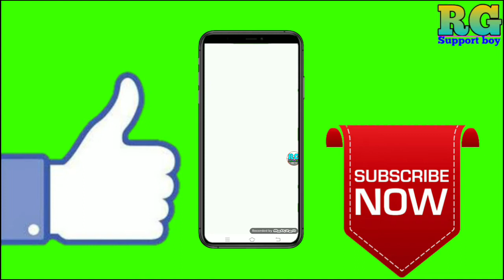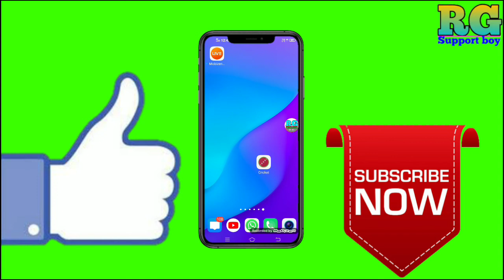Best mobile game in lockdown | lockdown game download | best game to play in lockdown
नमस्कार दोस्तों आप सभी का स्वागत है हमारे RG SUPPORT BOY YouTube चैनल में दोस्तों इस वीडियो में आपको बताऊंगा कि Best mobile game in lockdown | lockdown game download | best game to play in lockdown

Your Queries- 👇
1.Best mobile game in lockdown

2.lockdown game download

3.best game to play in lockdown

4.Best mobile game in lockdown Samsung j2

5.Best mobile game in lockdown Best app for 2020

6.Best mobile game in lockdown rg technical boy

7.Best mobile game in lockdown best app

8.Best mobile game in lockdown in Android

9.Best mobile game in lockdown 2020

10.Best mobile game in lockdown Mobile

11.Best mobile game in lockdown vivo z1 pro phone

12.Best mobile game in lockdown in hindi

13.Best mobile game in lockdown iPhone

   ___________//My gadgets\\__________